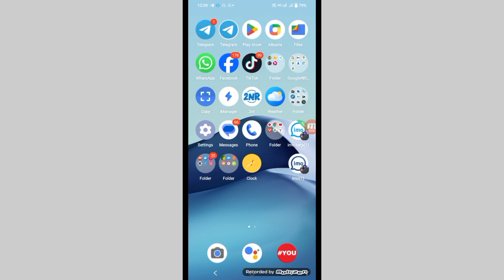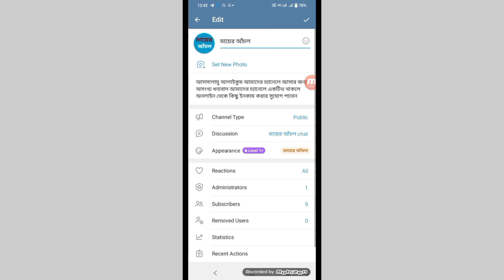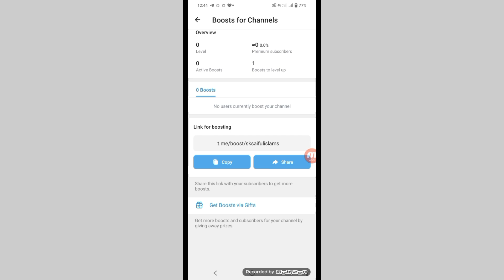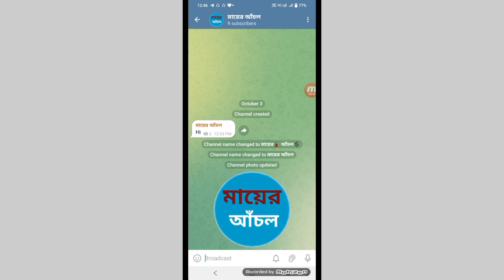how to create Telegram channel monitortion on 💲| টেলিগ্রাম চ্যানেল থেকে যেভাবে ইনকাম করবেন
টাকা ইনকাম করার সহজ উপায় 2024 !! online income bangla 2024 💲কিভাবে টাকা ইনকাম করা যায়